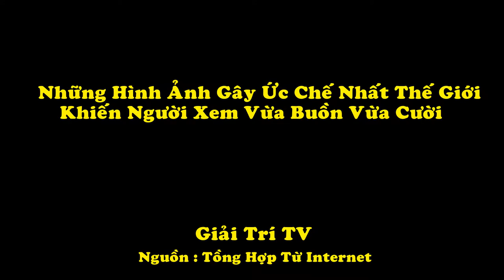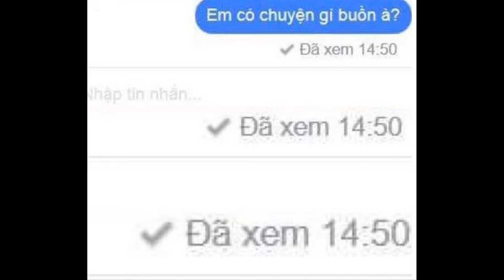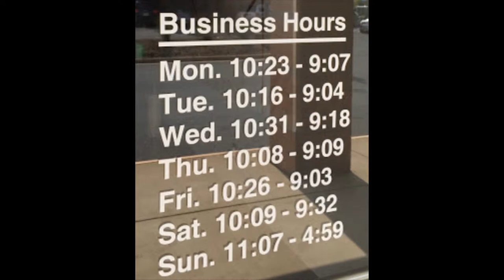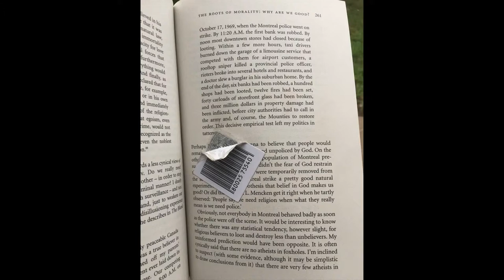Video Gây Ức Chế Người Xem Nhất Thế Giới, Thách Thức Cảm Giác Người Xem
Biên Tập Video Từ :
Đón Xem :
6. 18 Đồ Vật Bình Thường Nhưng Qua Tay Các Nhà Sáng Tạo Trở Thành Thứ Siêu CấpTuyệt Vời
9. Hài Hước Với Hình Ảnh Giao Thông Độc Nhất Vô Nhị Chỉ Có Ở Việt Nam